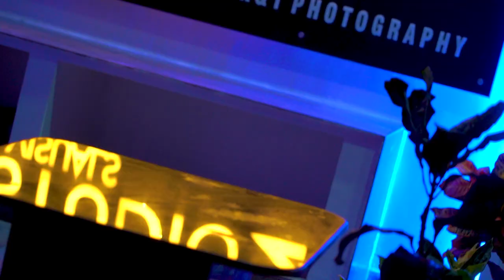Arowana Films New Office (Theatre Setup) | 9.2.6 Dolby Atmos 4K Home Theater Tour 2024 | Auro 3D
Arowana Films New Office | Studio 24 Visuals | 2024
Arowana Films New Office (Theatre Setup) | Dolby Atmos | Auro 3D | 175 inch Screen | Editing | DI | Cinematography

TAGA Harmony PLATINUM C-100 V.4
TAGA Harmony TAV-807F
TAGA Harmony PLATINUM S-100 V.4
TAGA Harmony TAV-807S
TAGA Harmony TCW-390R

Optoma UHD55+ (True 4K UHD Resolution)
DENON AV Receiver

INCREDIBLE 9.4.6 Home Theater Tour 2024
9.2.6 Dolby Atmos 4K Home Theater 2024
arowana films, studio24visuals, new office setup, new office look, dubbing studio, films, movies, production office, post production, pre production, mini Theatre Setup, short films, web series, production house